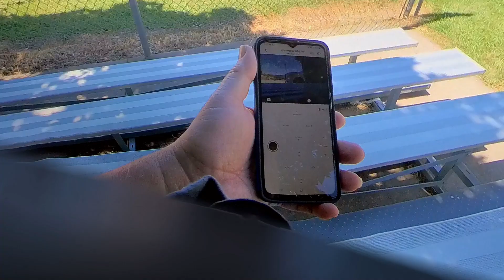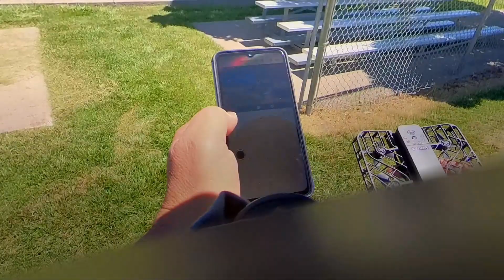Hover Camera X1 Manual Control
I show how the Hover Camera X1 drone works under manual control.